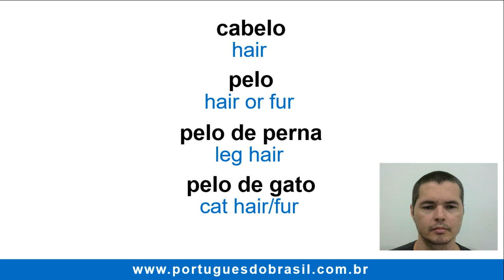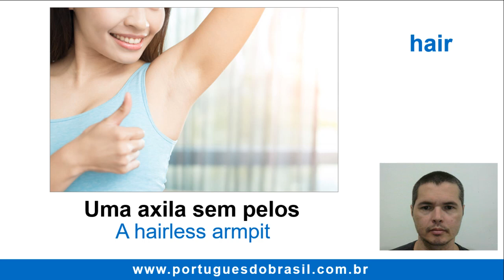🎯 How to Say Hair, Body hair, Fur and Skin in Portuguese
Did you know that Portuguese has a specific word for body hair? Learn also how to say fur, skin and much more!